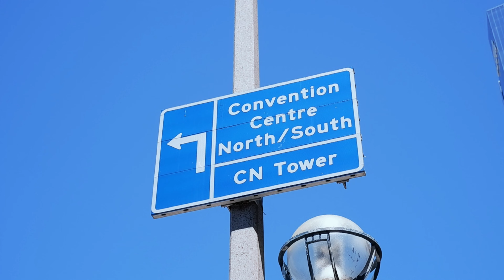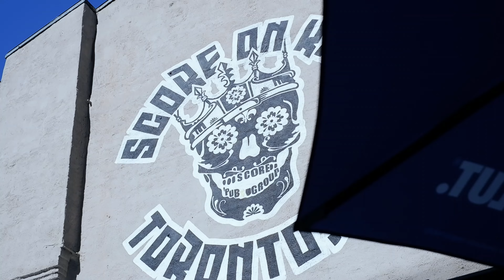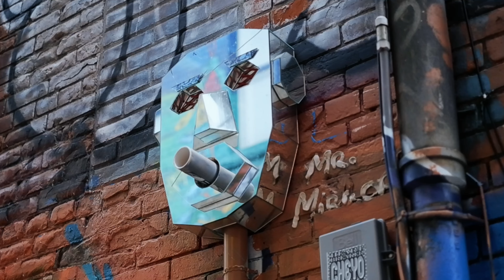🇨🇦 Toronto, Ontario Video